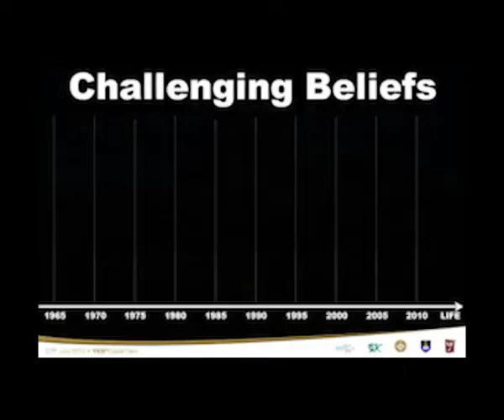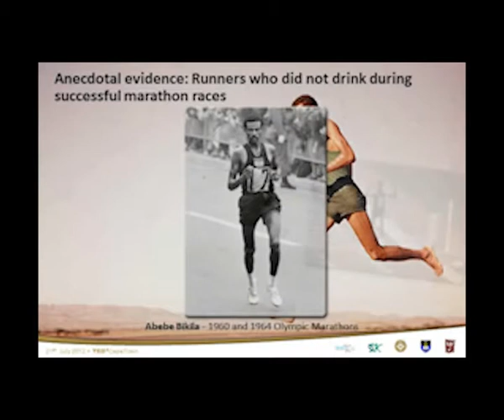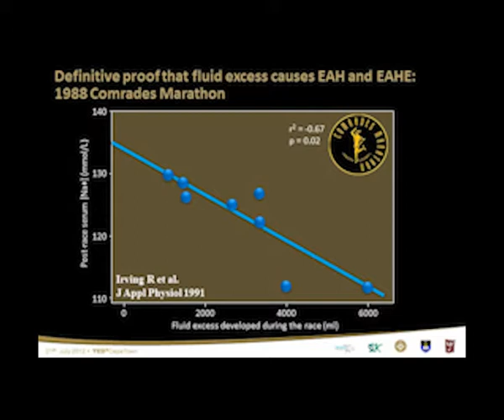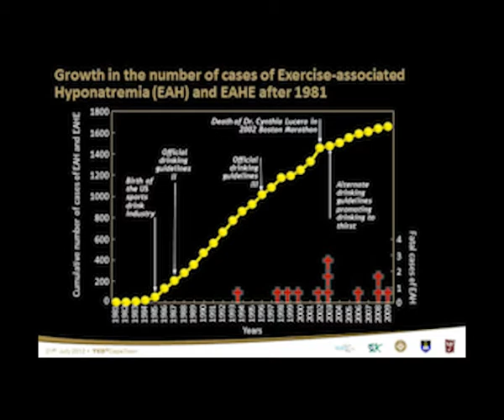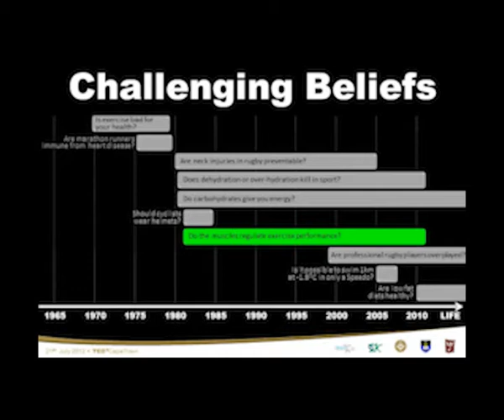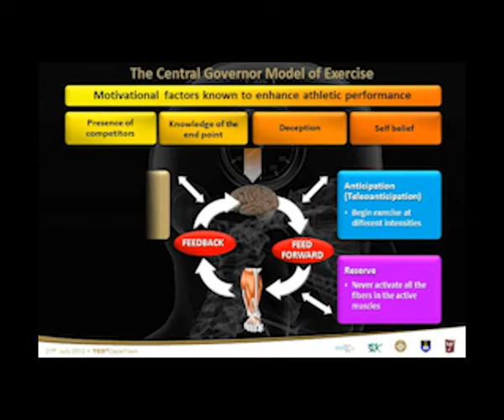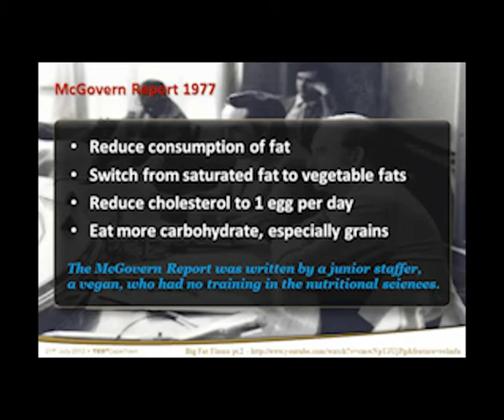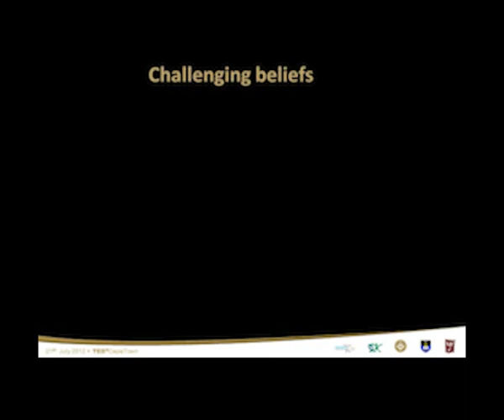Challenging Beliefs: Tim Noakes at TEDxCapeTown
Tim Noakes: UCT Professor of Sports Science

I am Tim Noakes, co-founder and executive director of the Sports Science Institute of SA, author, respected academic and A1 rated scientist.

I am a Director of UCT/MRC Research Unit for Exercise Science and Sports Medicine, Department of Human Biology, Faculty of Health Science, University of Cape Town. I am also the Professor, Discovery Health Chair of Exercise and Sports Science, University of Cape Town. I have long been acknowledged as an expert in the field of sports and the science of physical exercise.

My idea worth spreading to present at TEDxCapeTown 2012 is about having the right mindset to learn and achieve.